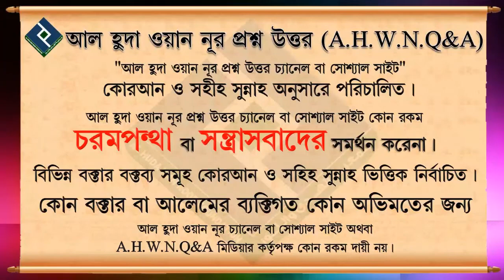ইমাম সাহেব সালাতে ভুল করলে মুক্তাদিরাও কি ইমাম সাহেবের সাথে সাহু সিজদা দিবে ᴴᴰ┇শায়খ বশির বিন আব্দুল্